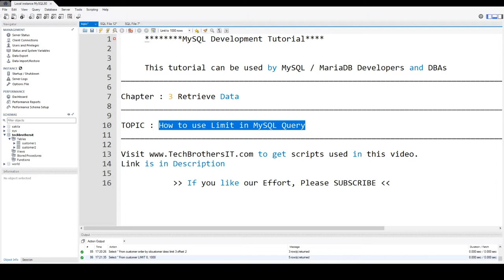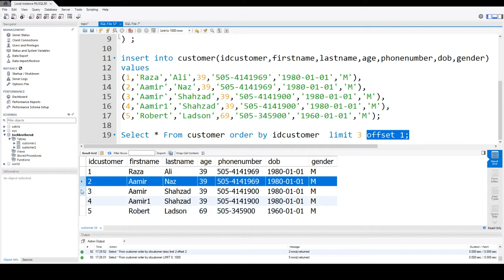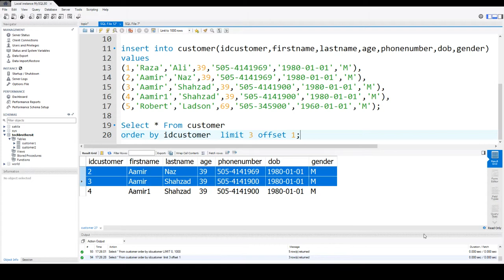How to use Limit in MySQL Query - MySQL Developer Tutorial | MySQL Tutorial for Beginners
How to use Limit in MySQL Query to restrict the number of rows returned by select query.
Limit is used to restrict the number of rows you want to returned by select statement in MySQL. Tables can have thousands or millions of rows and sometime we need to only get some rows to take a look, we can use Limit clause to restrict the number of rows returned by our select query in MySQL.

link to scripts used in MySQL Developer Tutorial / MariaDB developer Tutorial

MySQL Development Tutorial
MySQL Tutorial for developers
MySQL Development Training
MySQL training for developers
MySQL Workbench Tutorial
MySQL DBA Certification Training
MySQL DBA Tutorial Step by Step
MySQL DBA Training online free
MySQL Real Time DBA Tutorial
MySQL Administration Course step by Step
MySQL Database Tutorial
TechbrothersIT Tutorial